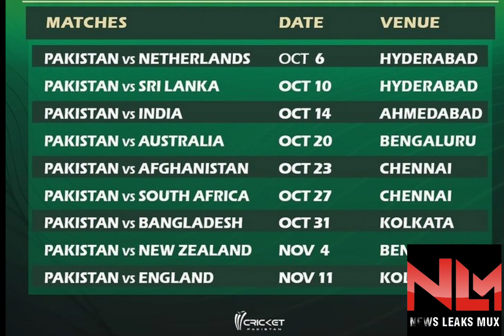Cricket World Cup Trophy Reach Pakistan